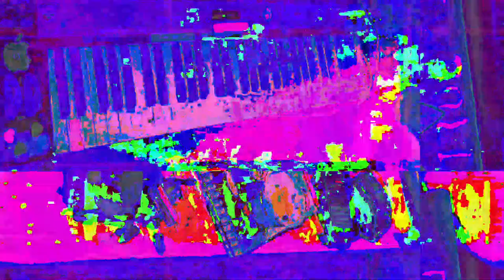[EPILEPSY WARNING] Movie 23 05 19 02h55m54s